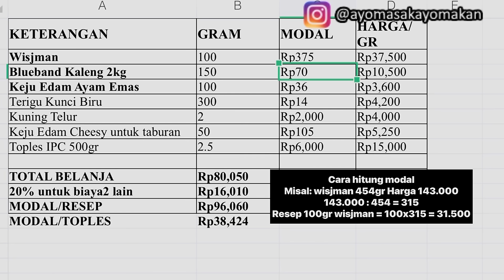Kastengel Lumer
Hi Semua…..
Mohon maaf hitungan keju edam salah ya, lupa di ganti, jadi modal /toples sekitar 50.000

Kastengel 2022
Bahan kering
100gr keju Edam
300gr kunci biru
40gr maizena
Campur jadi satu

Bahan Basah
100gr mentega
150gr margarin
1/2 sdt kaldu jamur
2 kuning telur

Cookie cutter 4.5cm dan 2cm

Cara panggang
Api atas bawah tanpa kipas suhu 160C
Oven tangkring, oven kecil atau oven turbo, suhu turunkan 20C, waktu oven di sesuaikan, hingga keju dalam dan luar golden brown